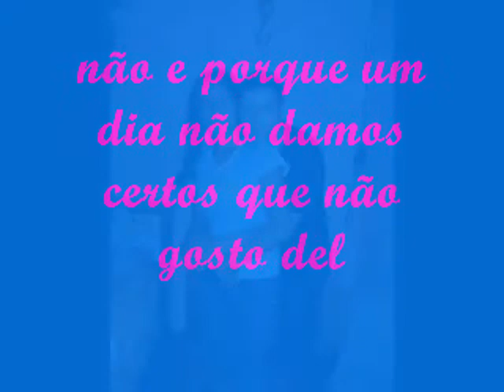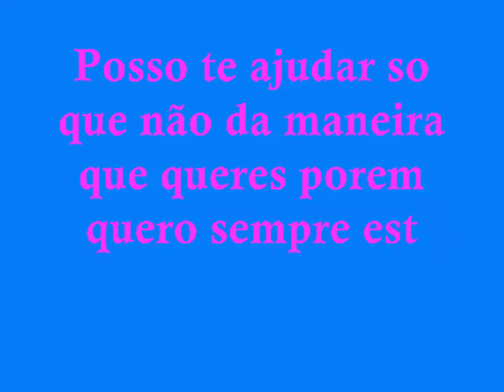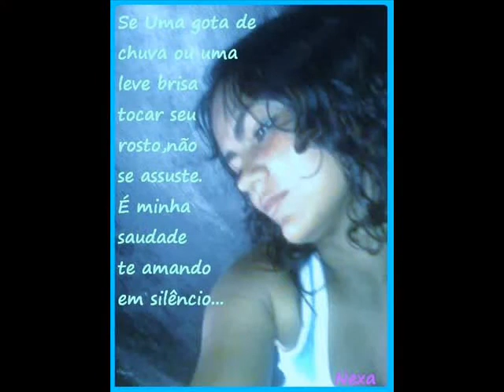Thallyson Amaral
Musica